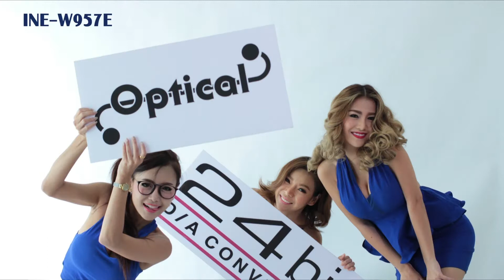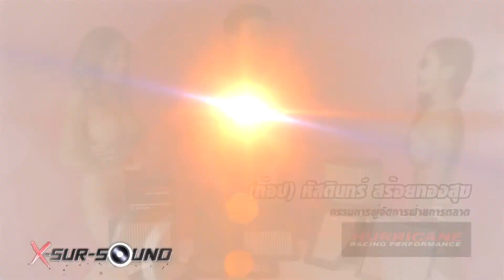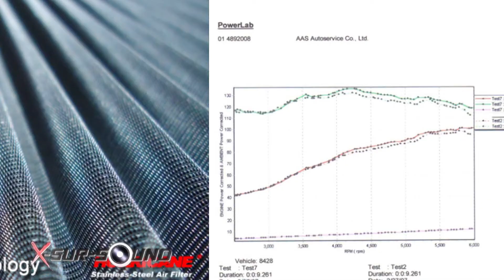Xsursound T76 B3 Honda Accord By CK Car audio Destination onair 25 01 58